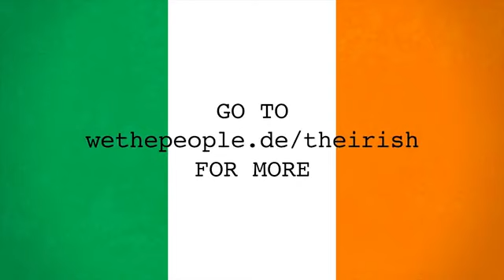L'Irlandais Jason Phelan à l'oeuvre avec WETHEPEOPLE BMX